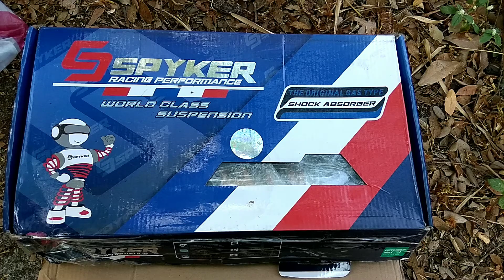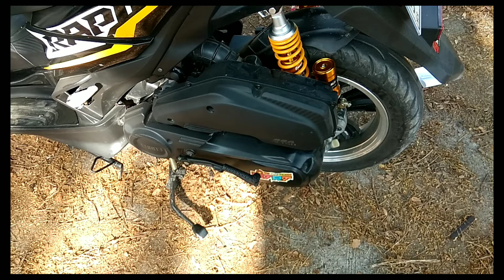INSTALLING AEROX SHOCK (RAPID150)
spyker brand sulit mga boss update ko yung play nya after 1week nabili ko sa 10th ave for only 2800php.